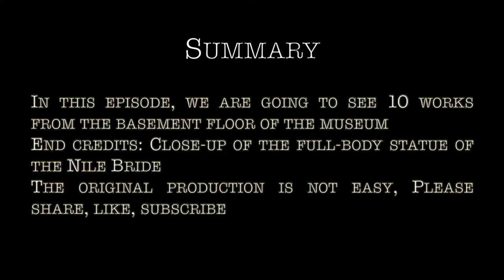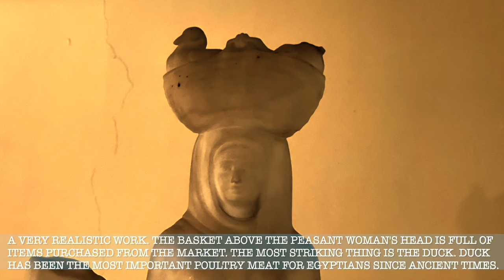The First Egyptian Sculptor in 2000 Years (11) Mahmoud Mokhtar Museum statue of the Nile Bride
The First Egyptian Sculptor in 2000 Years (11) Mahmoud Mukhtar Museum

This series of videos are Exclusive Contents aiming to introduce Mahmoud Mukhtar , a great sculptor who laid the foundation for Egyptian modern arts and to display his modern sculptures at the Mahmoud Mokhtar Museum in Cairo.

Episode 11: In this episode, we are going to see 10 artworks from the basement floor of the museum
End credits: Close-up of the full-body statue of the Nile Bride.

37. Statue of H.A stone
38. The Independence project gypsum maquette 1931
39. Saad zaghloul carried on shoulders gypsum relief 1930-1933
40. On the canal banks.  Marble
41. The princess, marble
42. Back from the market white marble
43. Woman from Cairo marble
44. Water carrier marble
45. The three paupers bronze 1930
46. The Nile bride artificial stone 1929

Original text：Belzoni